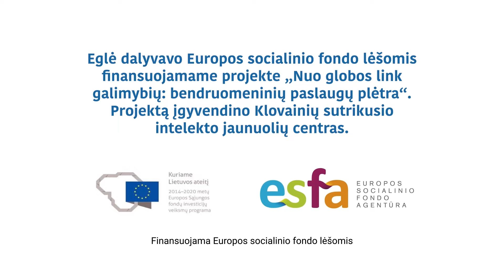Globos namuose užaugusi Eglė: stengiuosi suteikti dukrai geresnį gyvenimą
29-erių Eglė Timinskaitė – vieniša mama, auginanti penkiametę dukrą Lėją. Nuo ankstyvo amžiaus Eglė gyveno įvairiose globos įstaigose, vėliau – savarankiško gyvenimo namuose. Nors tikro gyvenimo šeimoje ji nepatyrė, tačiau visada svajojo turėti savo namus.  Šiuo metu Eglė su dukra įsikūrusi Pakruojyje, apsaugotame būste. Ateityje šeima tikisi gauti socialinį būstą ir jame susikurti tikrus namus.

Kaip sako pati Eglė, dabar svarbiausias jos tikslas – rasti nuolatinį darbą. Kol kas lengvą proto negalią turinčiai moteriai tai nepavyko, tačiau ji nenuleidžia rankų: kol laukia pasiūlymo, savanoriauja ir tapo paveikslus, kuriuos parduoda internetu bei mugėse.

Eglė dalyvavo Europos socialinio fondo lėšomis finansuojamame projekte „Nuo globos link galimybių: bendruomeninių paslaugų plėtra“. Projektą įgyvendino Klovainių sutrikusio intelekto jaunuolių centras.